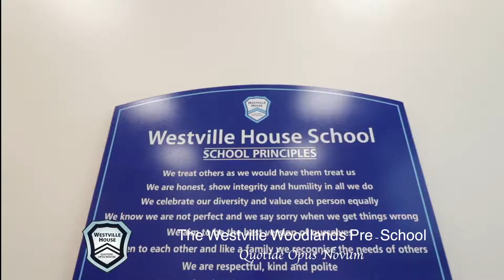Westville House School Early Years Learning Promotional Video